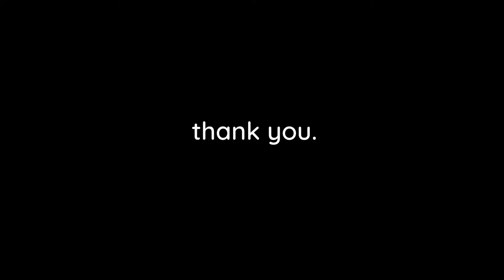Fullplay / Longplay - Quackshot (Megadrive / Genesis)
Fullplay of Donald’s great treasure hunt on the Megadrive / Genesis :  Quackshot.

Quackshot was the 2nd game resulting from the collaboration between Disney and Sega and only came out on the Megadrive / Genesis.

Date of launch :  19 December 1991 - Japan
                             20 December 1991 - USA
                             December 1991 - PAL regions

Developer :  SEGA

Cartrdge size :  4 Mb

Director : Emiko Yamamoto

Programmers : Hiroshi Momota /  Masato Omori / Keiichi Yamamoto

Art : Takashi Yuuda